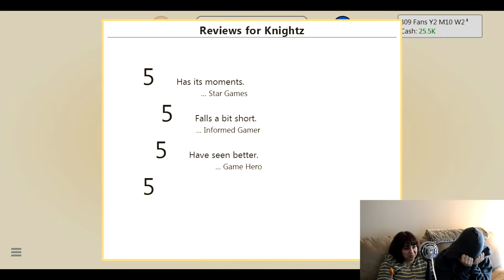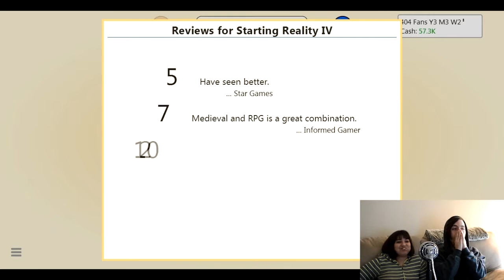Starting Reality IV | Game Dev Tycoon Episode 2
On today's riveting episode of Game Dev Tycoon, Greg and Mei strive for greatness, and success. And all of that is found in the hit TES roleplaying game Starting Reality IV. Is it a rip off of another popular RPG on the NES? Maybe? Maybe not? Possibly?

Possibly